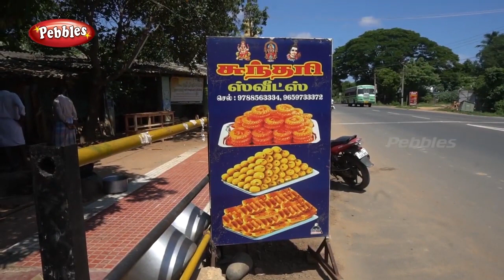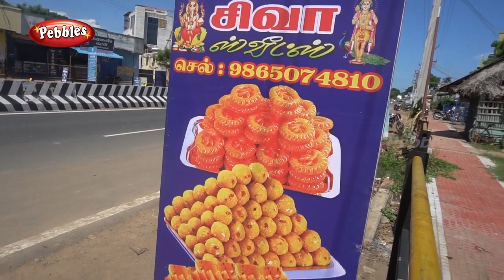Cuddalore Sweets & Snacks Maki | கடலூர் குள்ளஞ்சாவடி இனிப்புகள் தயாரிப்பு | Sweets Factory